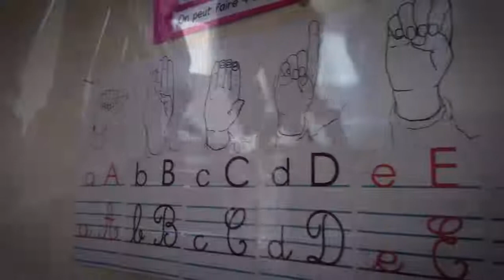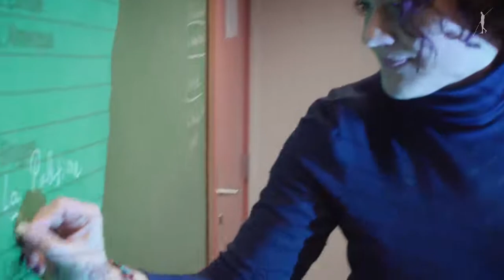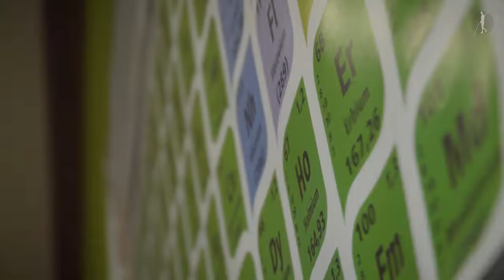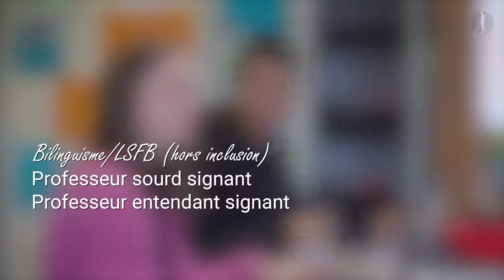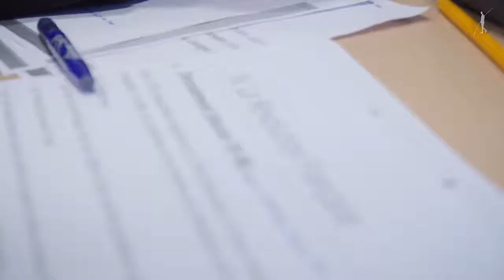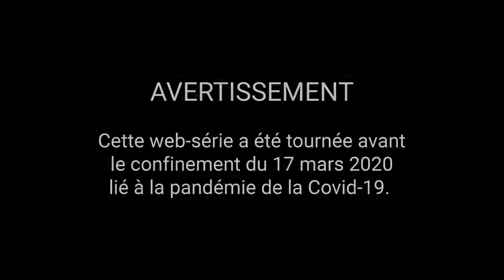Victor - Parcours de Funambules - Episode 6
Victor vous guide dans les coulisses de l'accessibilité. Il axe ses propos sur les échanges entre élèves et enseignants.